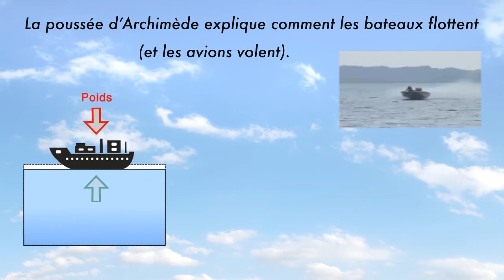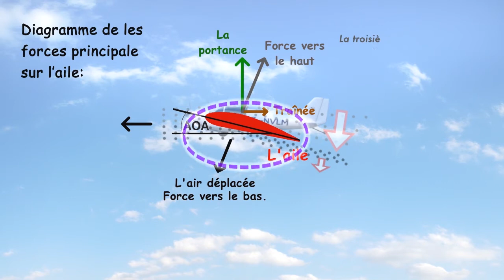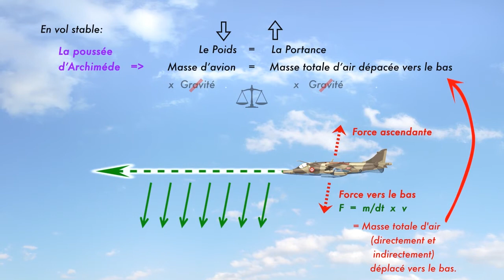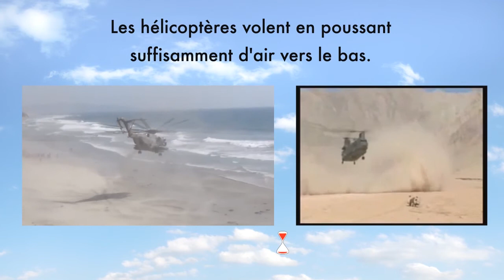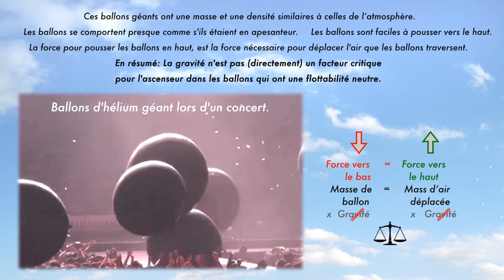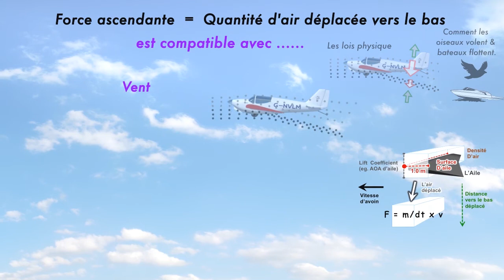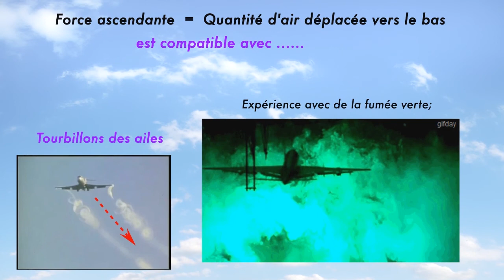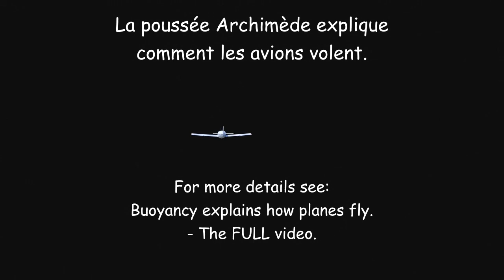Newton et Archimède explique le vol (COMPLET).